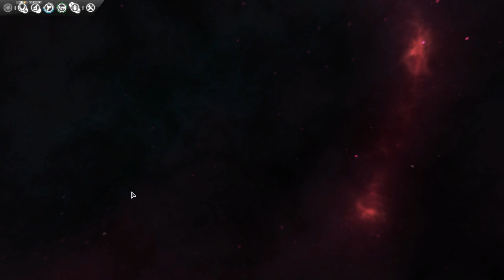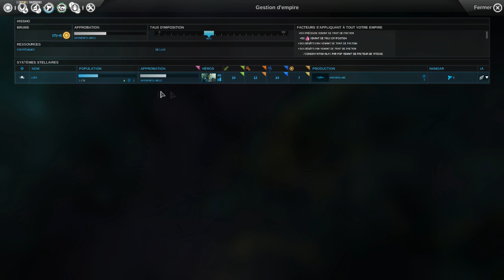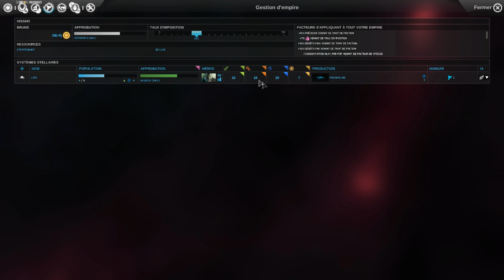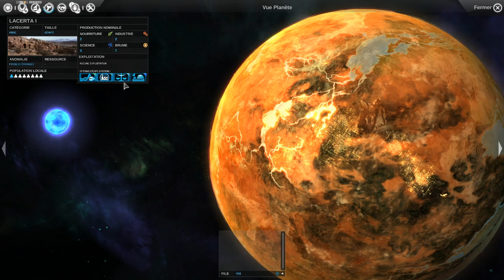Endless Space - 01 - Tutoriel en Solo vs IA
Une partie intégrale commentée point par point afin d'aider ceux parmi vous qui ont encore du mal avec toutes les subtilités de ce magnifique jeu.
Je ne prétends pas tout vous apprendre, et si vous avez des remarques, des points d'amélioration à apporter, n'hésitez surtout pas (dans le respect et l'amour entre homme).